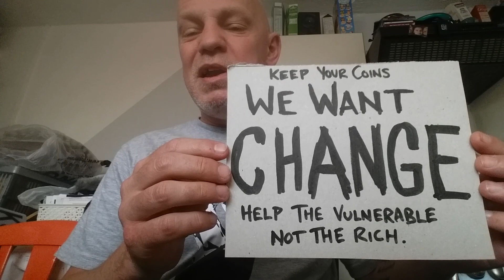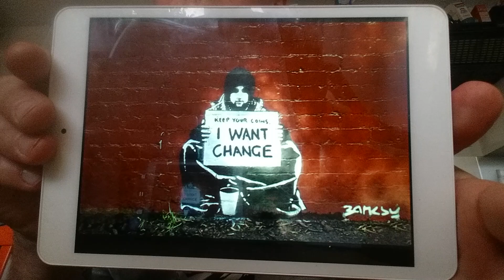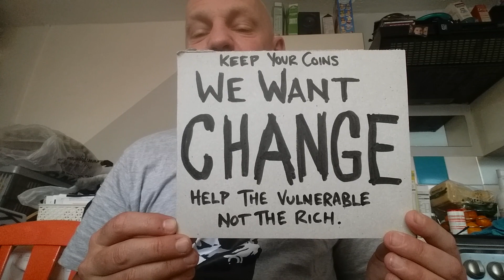"WE WANT CHANGE " The 2018 royal wedding. Subtle demonstration. Please share.